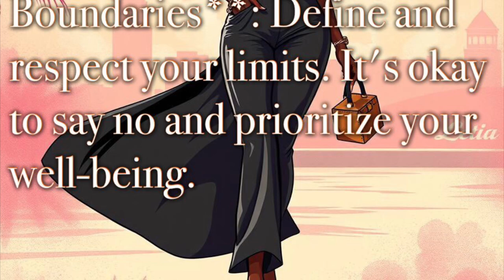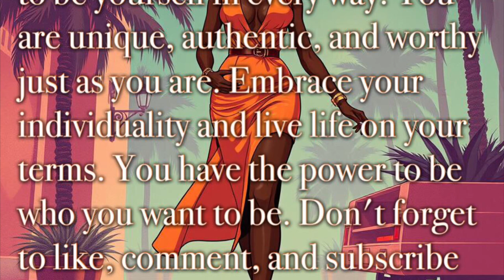10 Ways to Embrace Your Authentic Self and Live Unapologetically!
1.
2.
3.
4.
5.
6.
7.
8.
9.
10.
11.
12.
13.
14.
15.
16.
17.
18.
19.
20.
21.
22.
23.
24.
25.
26.
27.
28.
29.
30.
31.
32.
33.
34.
35.
36.
37.
38.
39.
40.
41.
42.
43.
44.
45.
46.
47.
48.
49.
50.
51.
52.
53.
54.
55.
56.
57.
58.
59.
60.